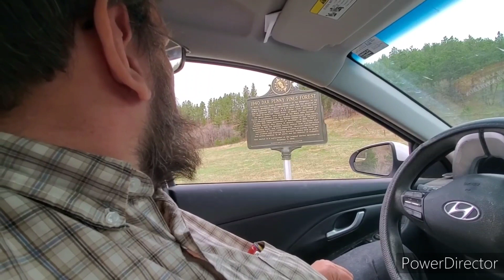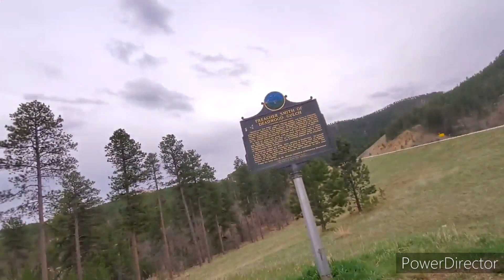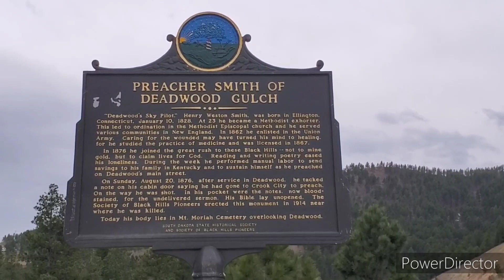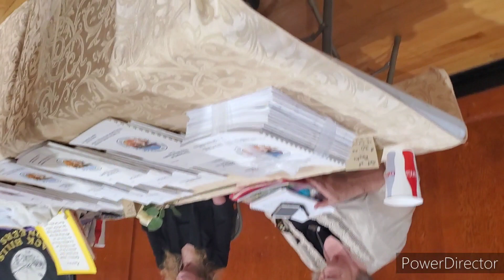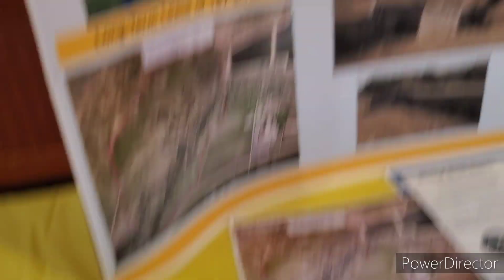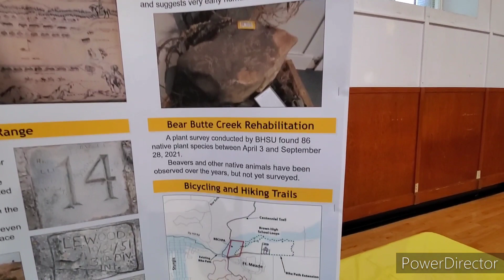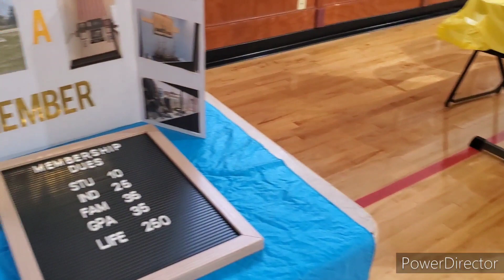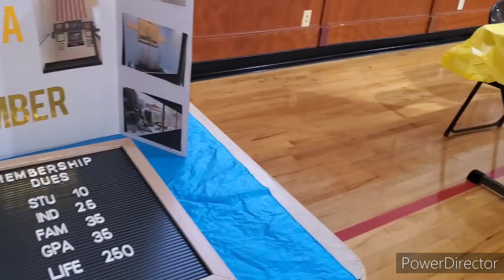Random Deadwood history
We saw a couple of historical markers as well to a historical exposition. Joe got asked to do a presentation.